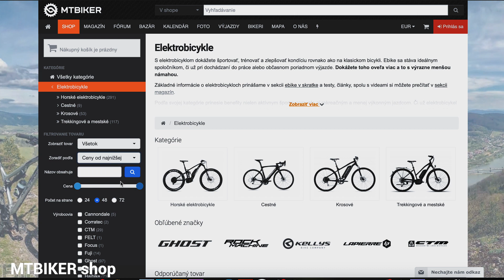Ebike pre seniorov - tipy pred kúpou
Prečo a hlavne ako vybrať správny ebike, ak máte viac rokov, alebo zdravotné obmedzenia?

Pomoc motora ebiku nemá len ten dôvod, aby ste sa niekam dostali rýchlejšie! Povieme si, prečo môže byť ebike zdravšou alternatívou a aké sú výhody spojené s jeho používaním. Možno vás prekvapí, že stačí myslieť na spomenuté odporúčania a vy si budete vedieť vybrať správny typ ebiku, ktorý zohľadní presne vaše potreby.